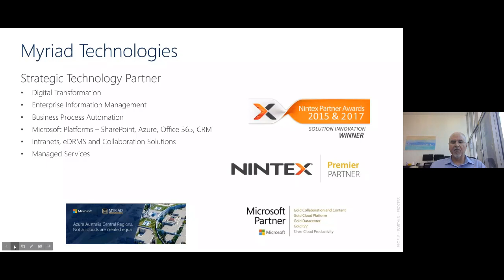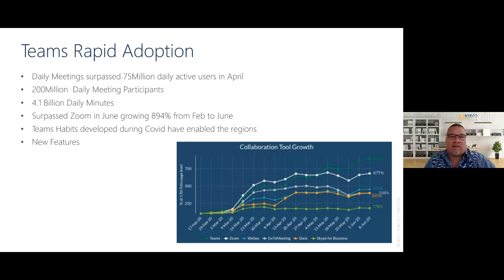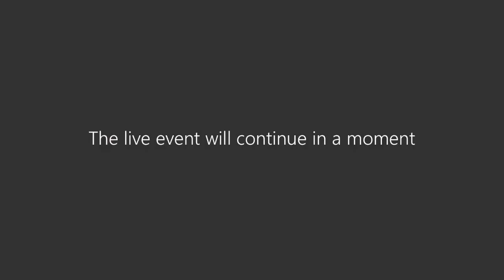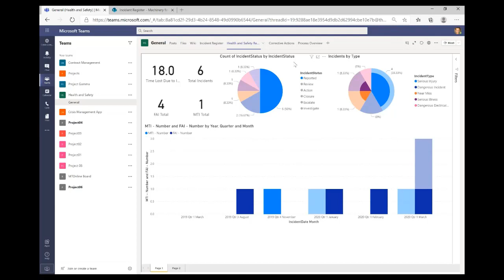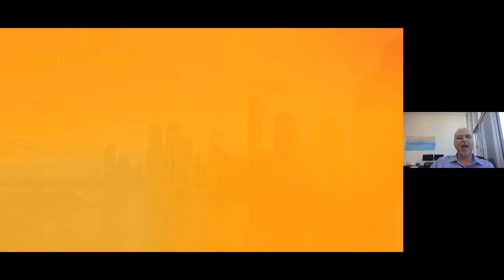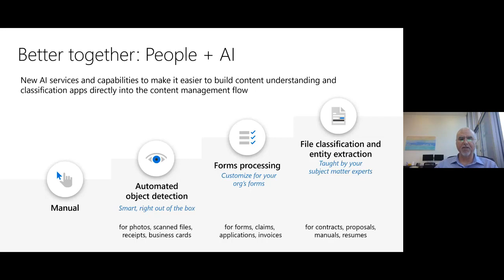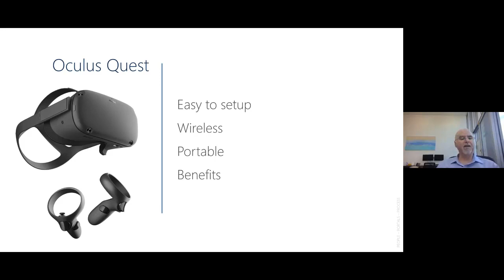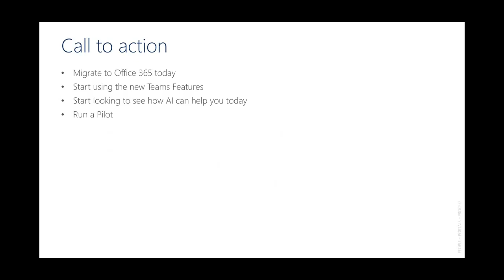Future of the Digital Workplace Webinar (September 2nd 2020)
Timestamps:
Microsoft Teams innovations: 3:22
RealWear & Collaboration at the edge: 14:40
AI & Process Automation: 18:08
Project Cortex: 34:00
Extended Reality: 47:05

We are living in ever-changing times and a number of revolutionary technology enhancements have been released that can dramatically change the way we work. Artificial intelligence and extended reality are significant game-changing new technologies that can be used to improve the way you and your teams work both now and in the future. Join us with our CTO, James Milne as we discuss practical ways that these technologies can transform the way you work.